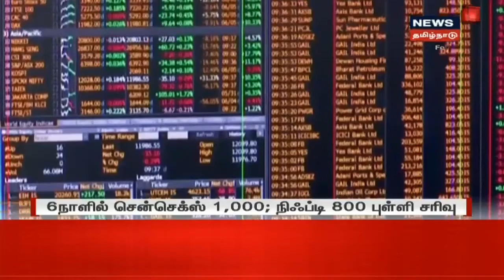கரோனா அச்சம் : 6-வது நாளாக சரிவுடன் தொடங்கிய பங்குச்சந்தை | Coronavirus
கரோனா அச்சம் - பங்குச்சந்தை தொடர் சரிவு |  6-வது நாளாக சரிவுடன் தொடங்கிய பங்குச்சந்தை | Coronavirus